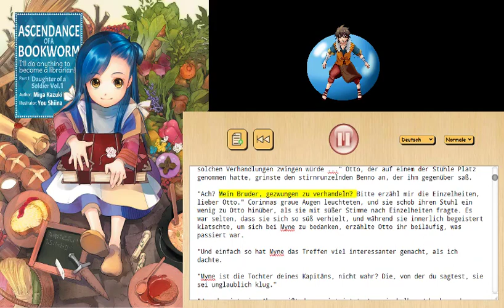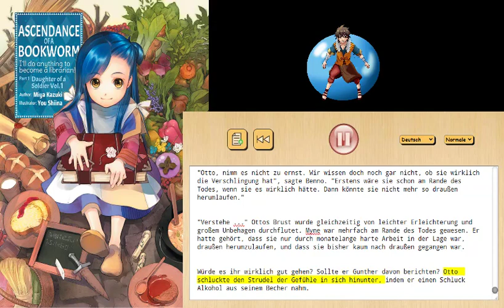Aufstieg eines Bücherwurms Buch 01 25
Aus dem Buch: "Ascendance of a bookworm"